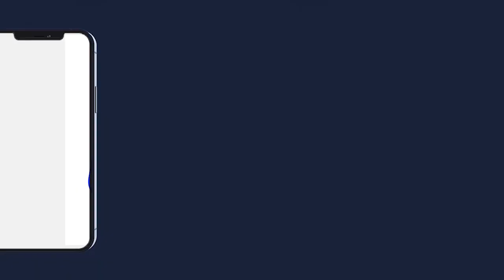ZIAR LA FAMILLE DE S.FALLOU ADIYAY 236 MILLIONS SERIGNE MOUNTAKHA MBACKE